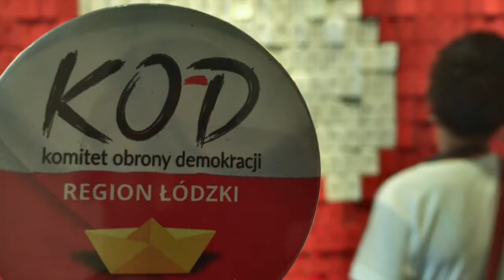Espresso Nowiny 61: Zwiastun "Mocy solidarności"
zaproszenie na 31 sierpnia na Moc solidarności na Placu Dąbrowskiego w Łodzi